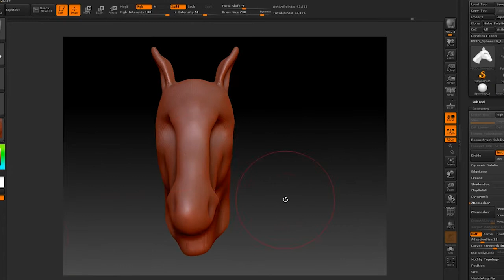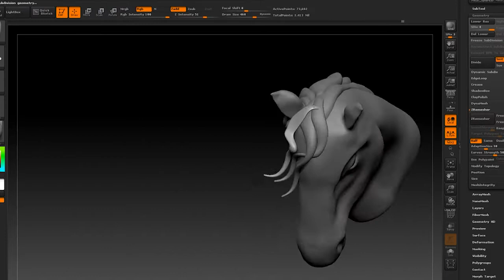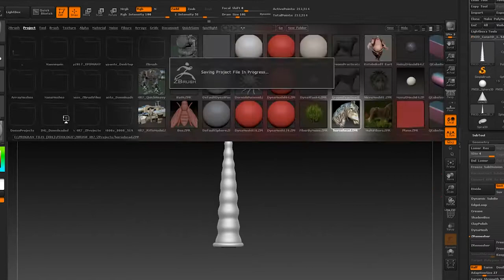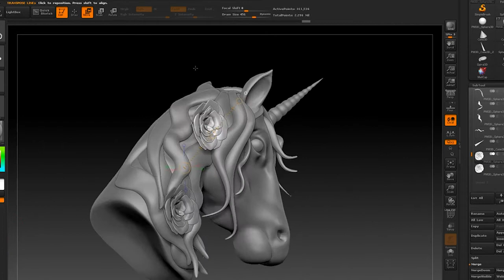Unicorn Zbrush Speed Modeling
I am sort of new to 3D sculpting, and have been practicing a little. Never done a video like this, but wanted to share. You will sort of get a little glimpse of the workflow I used, including totally struggling at the beginning to get a good base. Hopefully will upload more of these in the future!